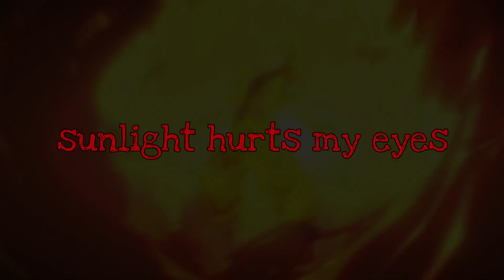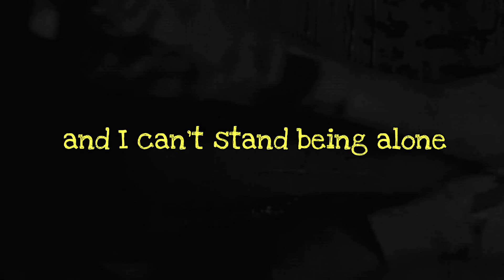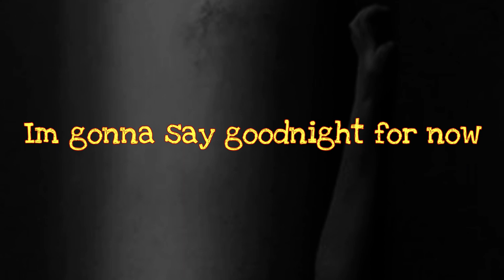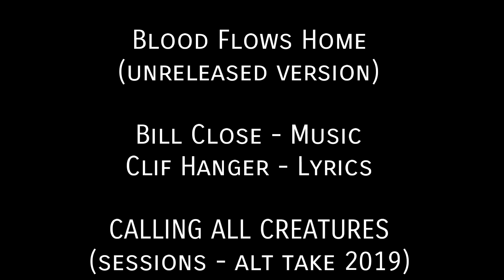The Freeze - Blood Flows Home (unreleased version)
From the Early 2019 recording sessions for CALLING ALL CREATURES, the all acoustic version of the Hanger/Close song "Blood Flows Home"... Our preferred version. Video. Created/Directed by The Criminal Fetus, Sept 2019..